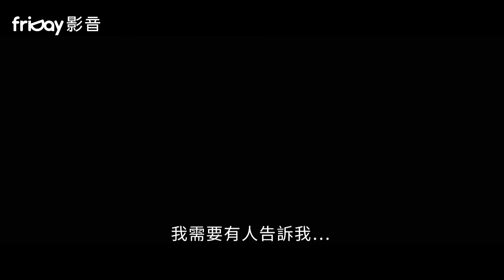friDay影音｜強檔好萊塢電影《STAR WARS：最後的絕地武士》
華特迪士尼影業、盧卡斯影業共同製作，全新三部曲系列之第二部。影史經典系列星戰系列第八部曲。由《迴路殺手》雷恩強生執導，約翰威廉斯將繼續為星戰系列操刀配樂。